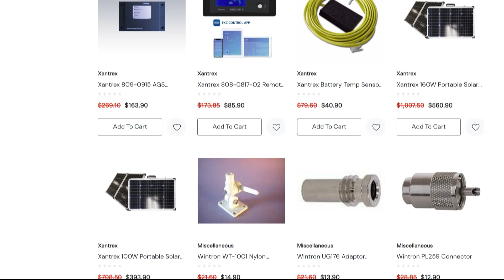Your Favorite E-Commerce Store in Los Angeles!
We are Stock4Less, the fastest-growing e-commerce company in Los Angeles. Our goal is to extend the lifespan of electronic devices while actively contributing to the reduction of electronic waste.

We provide high-quality renewed electronic products including marine, gaming, office supplies and many more without breaking a bank.